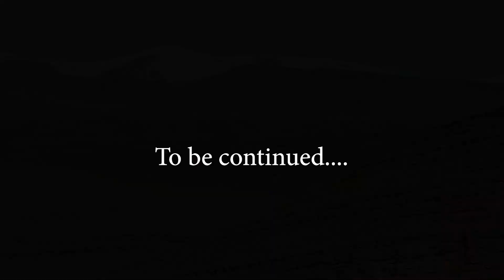Un viaje a Marruecos - part 5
Continua el viaje por Marruecos del año 2017/18  (Diciembre y Enero).
Filmado desde la furgoneta, mucho paisaje en movimiento y fotografías de Mischa Fulljames.
A road trip across Morocco  (part 5) watch the other parts for a full travel experience, from the north to the desert, to the coast, to the Anti Atlas and back towards the High Atlas and Fes and north again.

Sit back and enjoy the music and feel you are driving across North Africa!